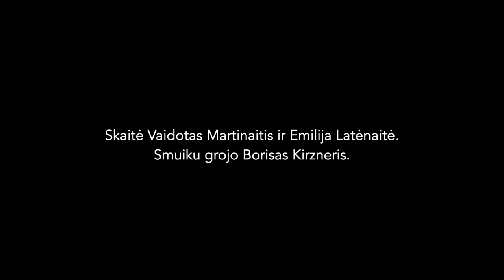Vilniaus geto atminimui: literatūriniai skaitymai ir muzika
Rugsėjo 20 d. Vilniaus žydų viešojoje bibliotekoje vyko meninė programa, skirta Vilniaus geto sunaikinimo 80-mečiui paminėti. Eiles ir prozos ištraukas iš rašytojo Avromo Suckeverio (1913–2010), jaunojo metraštininko Icchoko Rudaševskio (1927–1943) bei skulptoriaus Saadios Bahato (g. 1928) kūrinių skaitė aktoriai Vaidotas Martinaitis ir Emilija Latėnaitė. Smuiku grojo Borisas Kirzneris.